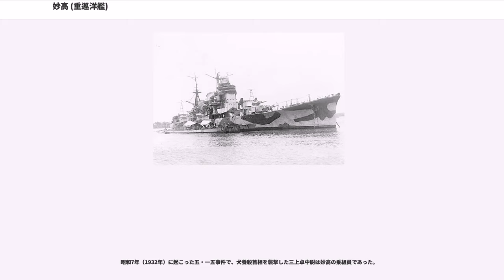妙高 (重巡洋艦)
妙高（みょうこう/めうかう）は、日本海軍の重巡洋艦。一等巡洋艦妙高型の1番艦である。艦名は新潟県の妙高山に因んで命名された。なお、名称は海上自衛隊のこんごう型護衛艦の3番艦「みょうこう」に受け継がれている。
2番艦那智の方が妙高より先に竣工したため『那智級』と呼ばれることもあった。

平賀譲造船中将の設計した艦級であり、主砲門数が多い。その代価に防御を軽視していたという評価もあるが、同時期の米重巡より重装甲であった。

1923年（大正12年）12月10日、横須賀で建造予定の一万トン級巡洋艦に妙高、呉工廠建造予定の同型艦に那智の艦名が正式に与えられる。妙高、那智の2隻は同日附で艦艇類別等級表に登録された。
妙高は1924年（大正13年）10月25日に横須賀海軍工廠で起工。1927年（昭和2年）4月16日に進水。即位したばかりの昭和天皇が行幸した進水式だった。妙高進水後の4月28日、同船台で高雄型重巡洋艦高雄の建造が始まった。妙高は1929年（昭和4年）7月31日に竣工。起工は妙高の方がはやかったが、竣工は那智の方が約8ヶ月も早かった。

1930年（昭和5年）10月26日神戸沖で実施された特別大演習観艦式で、昭和天皇は戦艦霧島を御召艦とし、妙高型4隻（足柄《先導艦》、妙高、那智、羽黒）は供奉艦を務めた。1937年（昭和12年）の夏には日中戦争の上海上陸作戦に従事。妙高型4隻で第五戦隊を編成した。

1941年（昭和16年）12月8日の太平洋戦争開戦直後は比島部隊（指揮官高橋伊望中将/第三艦隊司令長官：旗艦足柄）に所属する。開戦劈頭、妙高、那智、羽黒はミンダナオ島ダバオ飛行場空襲を敢行する空母龍驤の航空隊を「帽触れ」で見送った。ダバオ、ホロ攻略作戦に従事した。

1942年（昭和17年）1月4日、ダバオのマララグ湾に艦隊は停泊していた。主な所在艦は、妙高、那智、羽黒、長良、那珂、神通、瑞穂、千歳、平安丸、南海丸で、油槽船玄洋丸は駆逐艦2隻（雪風、早潮）を接舷させて燃料補給を行っている。妙高の近くには神通、千歳が停泊していた。11時55分、ボルネオ島サマリンダから発進したコム少佐率いる8機のB-17が艦隊を爆撃。妙高前甲板左舷に爆弾が命中し、前部弾薬庫に注水。戦死20名・負傷者40名（戦死35名とも）、第五戦隊司令官高木武雄少将も爆風で軽傷を負った。ダバオ飛行場は連日の豪雨で使用不能であり、また空襲への油断から対空警戒がおろそかになっており、砲員が主砲塔に入ろうとして混雑していた場所に爆弾が命中したことも、被害が大きくなった一因だった。妙高は大型軍艦としては、太平洋戦争で最初に損害を受けた艦となった。第五戦隊旗艦は那智に変更、妙高は台湾を経て佐世保港に回航され、修理を行った。妙高被害報告を受けた宇垣纏連合艦隊参謀長は「(敵機は)アンボン方面より來りたるものか」としてアンボン島方面の攻略を検討している。

修理を終えた妙高は2月20日佐世保を出撃、ただちにスラバヤ方面への進出を下令された。2月26日、蘭印部隊指揮官高橋伊望中将（旗艦足柄）は合流したばかりの妙高をふくむ重巡2隻（足柄、妙高）・駆逐艦2隻（雷、曙）を率いてボルネオ島マカッサルを出撃、27日には第五戦隊・第二水雷戦隊・第四水雷戦隊と連合国軍艦隊が交戦した事を知り、戦場へ急行した。だがスラバヤ沖海戦第一次昼戦・第二次昼戦等には間に合わず、戦闘を終えた第五戦隊・第二水雷戦隊・第四水雷戦隊各隊と合流して輸送船団の護衛に従事した。
3月1日、第五戦隊部隊（那智、羽黒、山風、江風）は連合国軍艦隊残存艦のイギリス海軍の重巡エクセター ("HMS Exeter, 68")、駆逐艦2隻（エンカウンター、ポープ）と遭遇、砲弾魚雷を撃ち尽くしていた第五戦隊は、足柄、妙高、雷、電の加入を経て敵艦3隻を撃沈することにした。妙高型4隻と駆逐隊、さらに空母龍驤の艦載機も戦闘に加入し、3隻は撃沈された。3月1日の戦闘で足柄、妙高は20cm砲弾1171発、妙高型4隻で酸素魚雷24本を消耗した。だが、酸素魚雷は自爆等により1本も命中していない。

5月上旬の珊瑚海海戦では、第五戦隊司令官/MO機動部隊司令官高木少将は妙高に座乗、妙高をMO機動部隊の旗艦として翔鶴型航空母艦2隻を指揮する。5月8日時のMO機動部隊戦力（旗艦妙高）は、第五戦隊（妙高、羽黒）、第六戦隊第2小隊（衣笠、古...